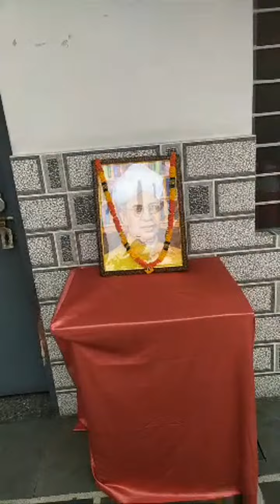Highlight 0:40 – 5:41 from teacher's day celebration